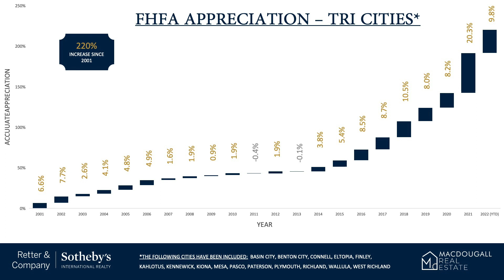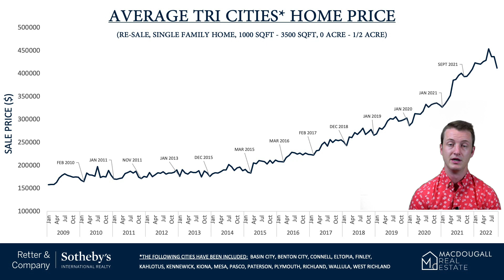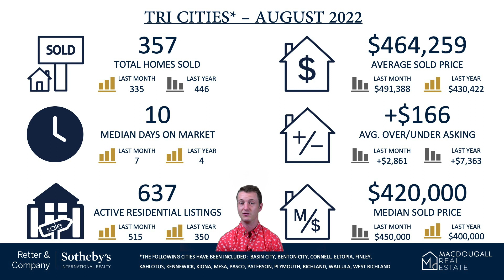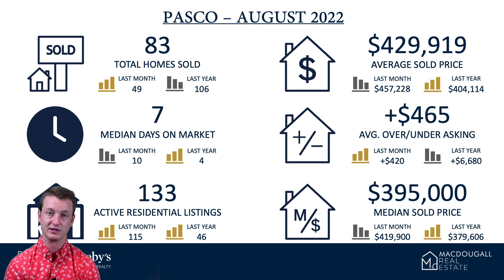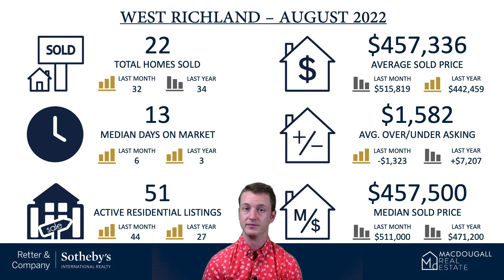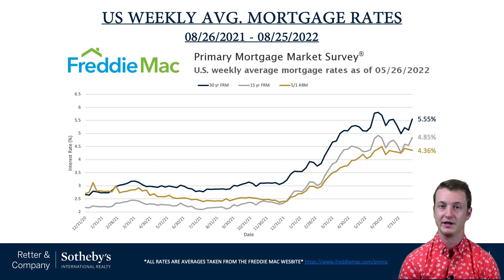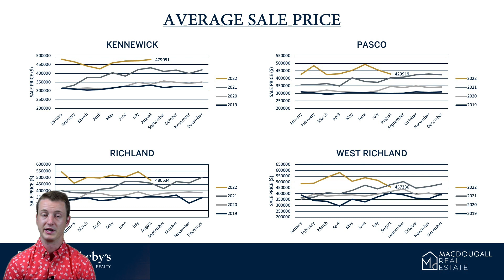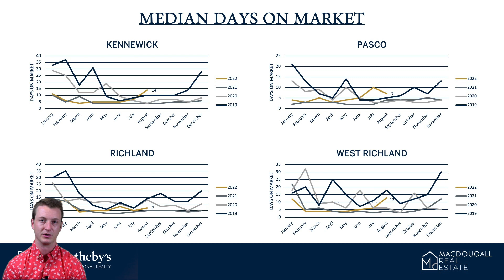Is The Housing Market Crashing??? - August 2022 Tri Cities WA Housing Market Update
Catch up on what's happening right now in the Tri-Cities Housing Market!

I cover most of the major metrics for Kennewick, Pasco, Richland and West Richland.

If you'd like to receive my monthly Tri-Cities Housing Market Update, sign-up

ABOUT CONNOR
Connor MacDougall is a REALTOR® in Tri Cities, WA. He is passionate about helping clients and providing the highest quality service possible.

WORK WITH CONNOR
Connor MacDougall
Retter & Company - Sotheby's International Realty
MacDougall Real Estate